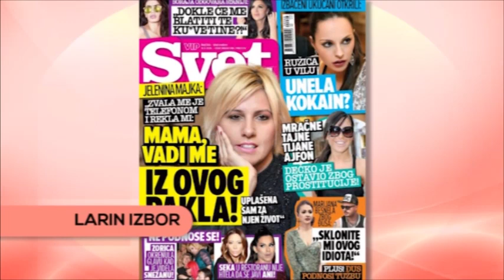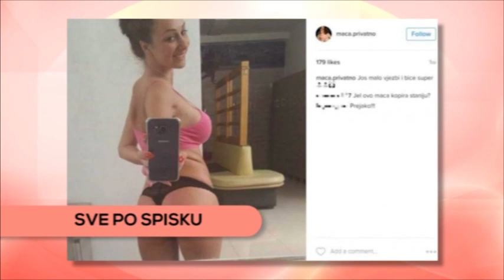Miroljub Petrovic I Jovana Jeremic - Gostovanje - Grand Magazin - (TV Grand 05.05.2017.)